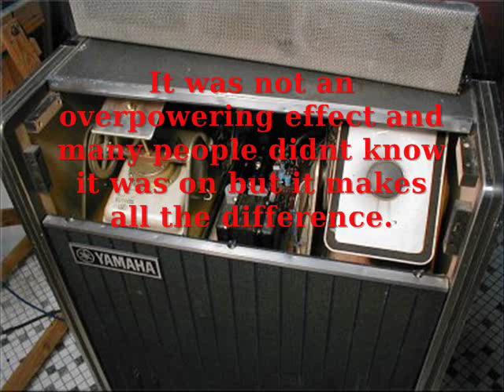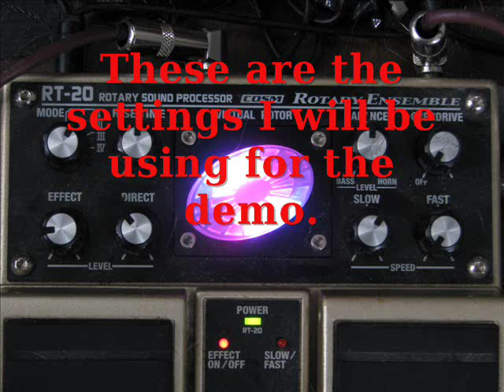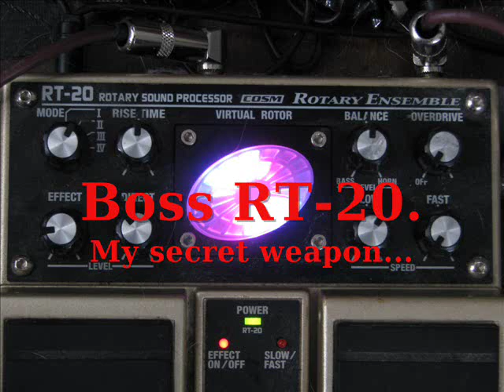Shine on you crazy diamond tone boss rt-20 yamaha ra-200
So many people were commenting on my tone for shine on you crazy diamond.  So I figured Id tell everyone how I got it.  Hope it helps!